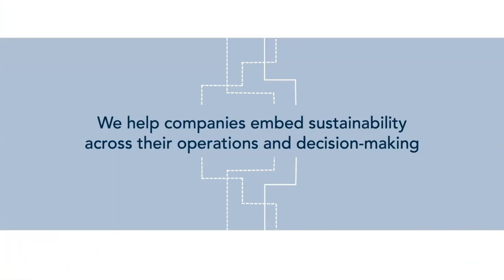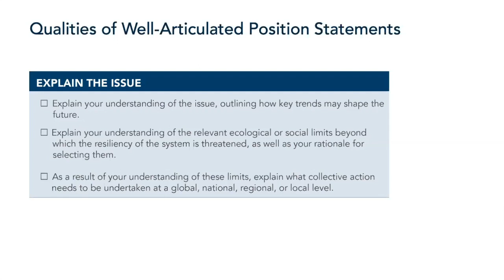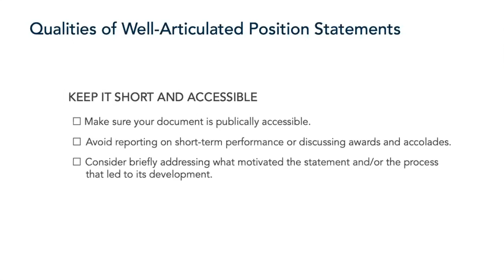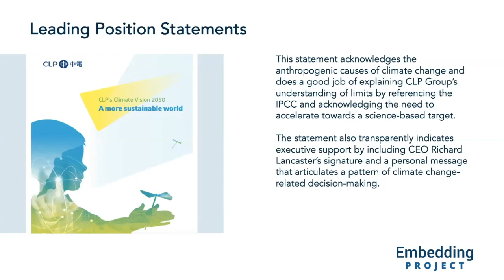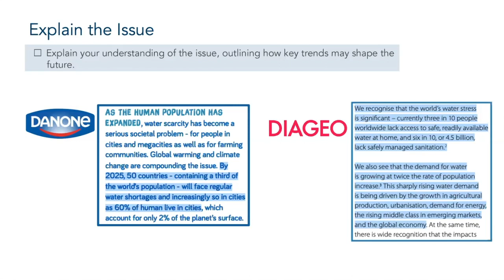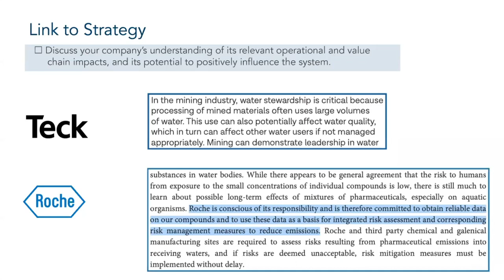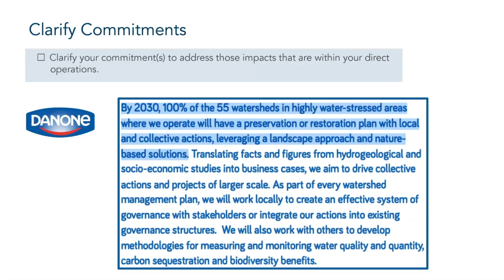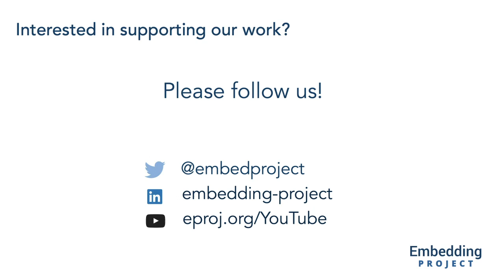Developing Credible Position Statements | Embedding Project & WBCSD Webinar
Embedding Project and WBCSD co-host a webinar where we help you consider whether your position statements are fit for purpose. This was recorded on 29 September, 2020.

Has your company articulated a credible position on key social and environmental issues?

In light of growing expectations for companies to play an active part in addressing sustainability, it is increasingly important to articulate credible public positions on key issues. WBCSD has collaborated with the Embedding Project to help companies to develop credible position statements and benchmark them against other leading companies.

The Position Database was created following a review of thousands of corporate positions articulated by companies globally, on issues as diverse as community rights and freedoms, materials and waste, ecosystems, and climate. Each of the leading statements included in the database has been assessed using publicly available data, according to the framework outlined in the Embedding Project’s Governance Guide.